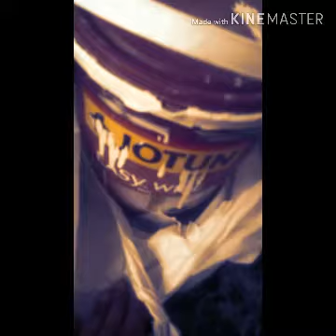Paint decoration before - after (sepbrushing art'73)